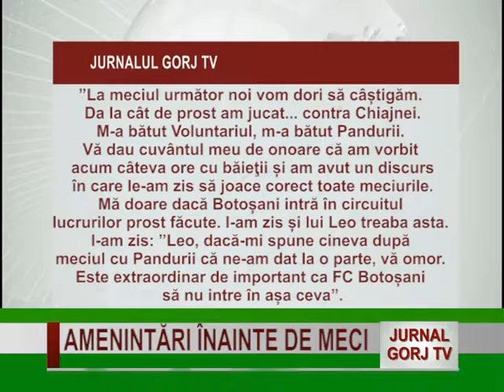amenintari inainte de meci